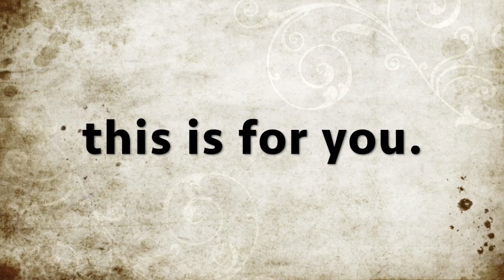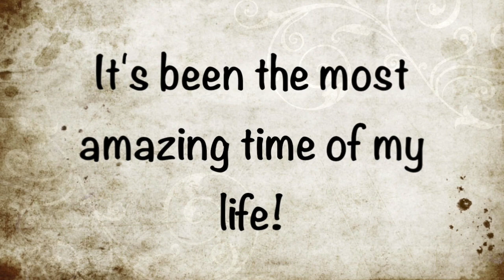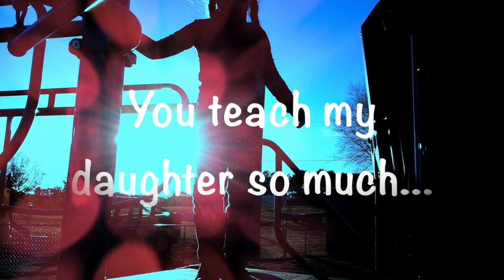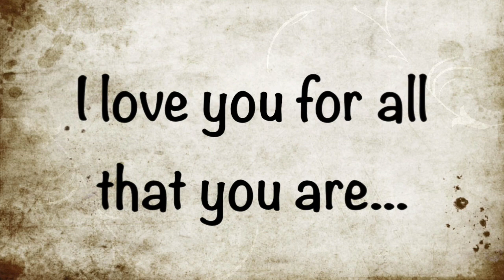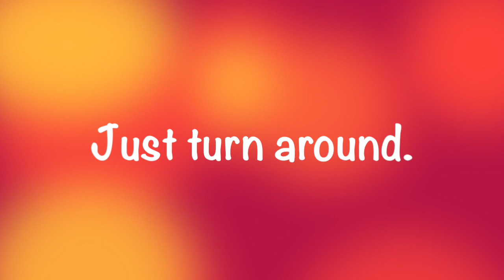Star Gazer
I proposed to the love of my life. This is the video I surprised her with. She absolutely said yes!